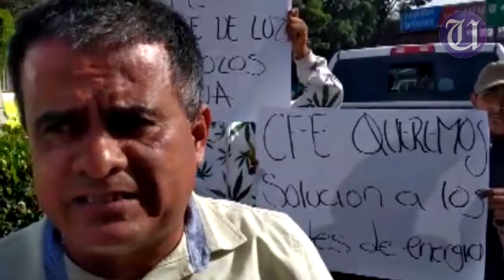Protestan por cortes de energía eléctrica en pozos de agua